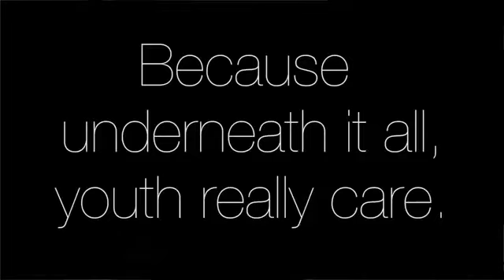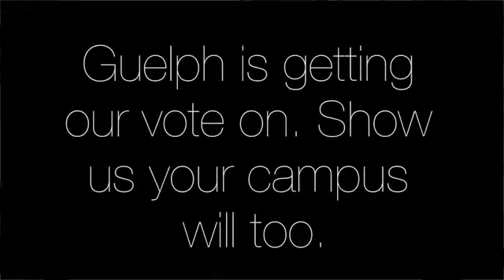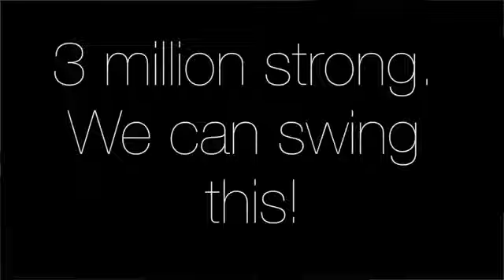University of Guelph Vote Mob --Dog Days are Over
Who else will take up the challenge!